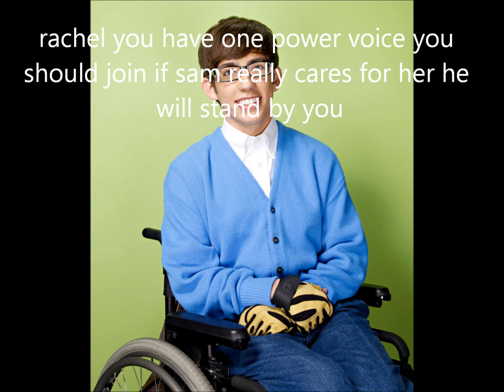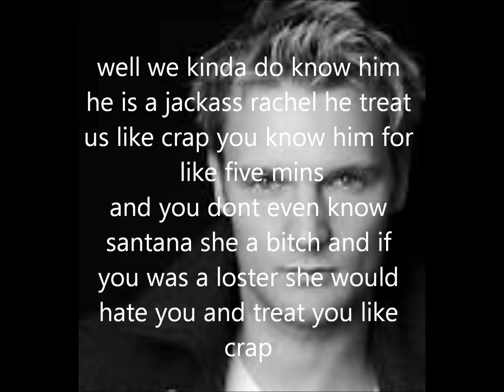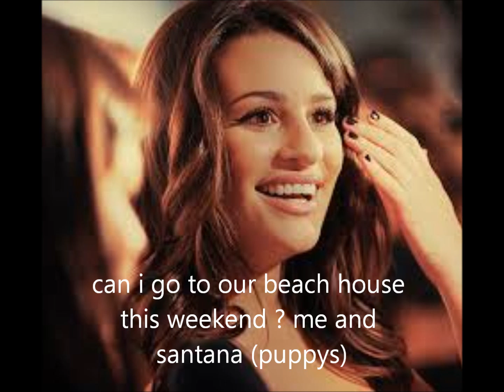high school love 12